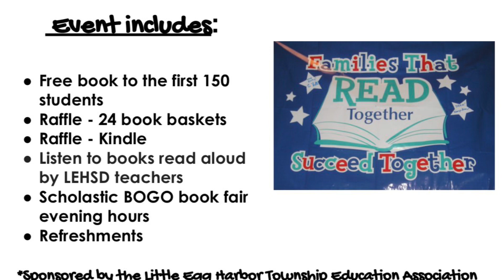Morning News - Friday, April 28, 2023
Here is your morning news with Ms. Cummings and Ms. Munn.